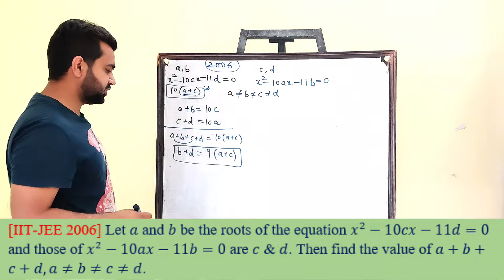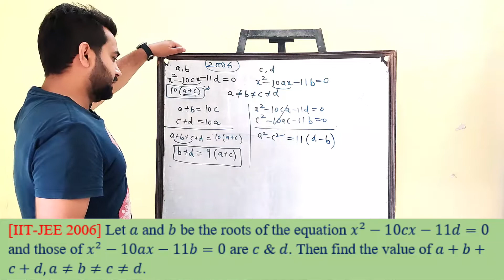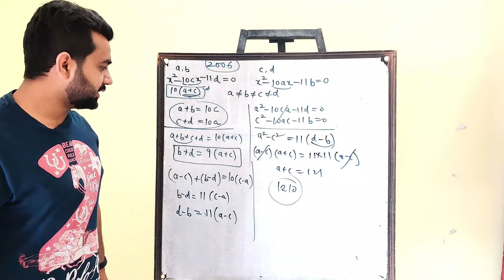Quadratic Equations IIT JEE | By Siddhu Sir | JEE Mains +Advanced | 1.15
Quadratic Equation by Siddhu Sir | Quadratic Equation for IIT-JEE 1.15